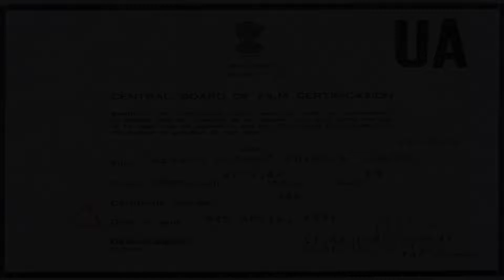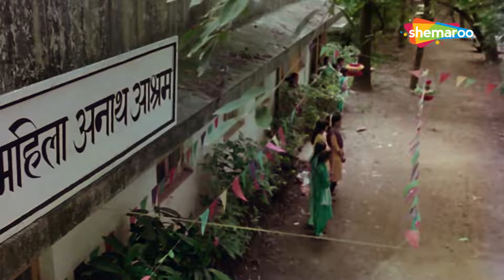जूही चावला की मौत का बदला लिया अनिल कपूर ने - ANIL KAPOOR ZABARDAST BLOCKBUSTER ACTION HINDI MOVIE